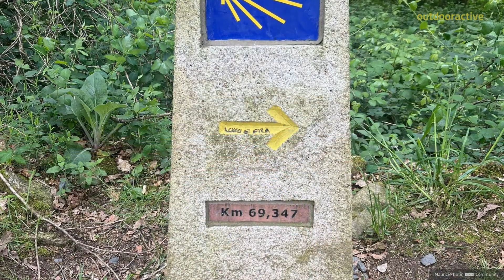TAPPA 29 - CAMMINO DI SANTIAGO - PORTOMARIN / PALAS DE REI - il 13 maggio 2023, 06:41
Tappa tranquilla nella campagna Galiziana. pernottato presso ostello della Xunta de Galicia di Palas de Rei.

Fonte
Community
Missener Straße 18
87509 Immenstadt